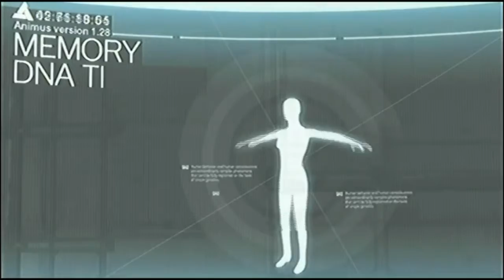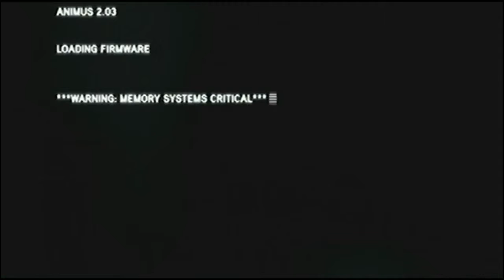Thundermole plays XBOX Assasin Creed Revelations ep 1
Assassin's Creed: Revelations is a 2011 action-adventure video game developed by Ubisoft Montreal and published by Ubisoft.